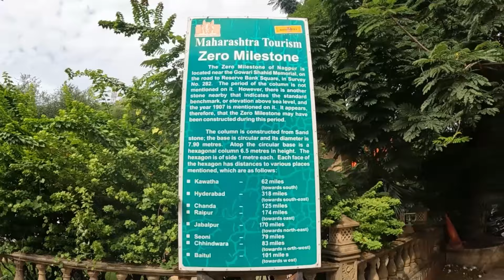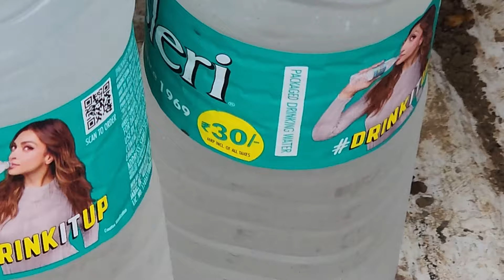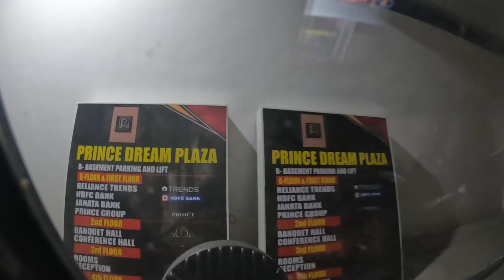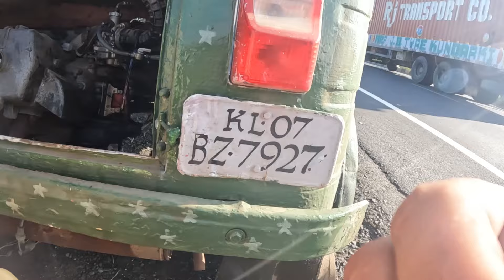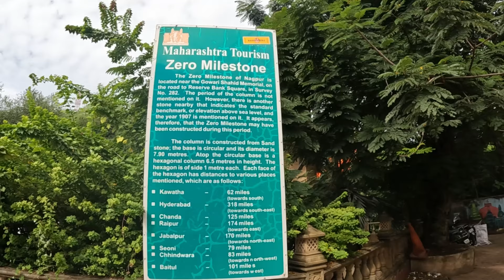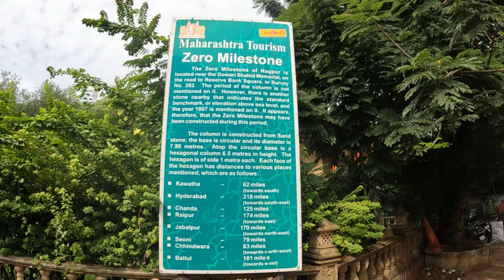Rickshaw Run India E10: Final episode, I'm tried of cows!!!